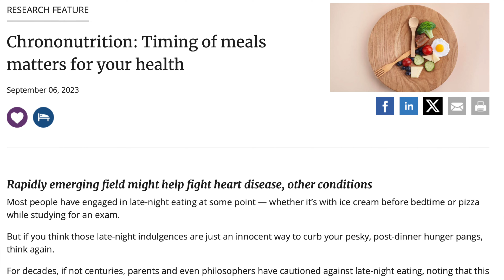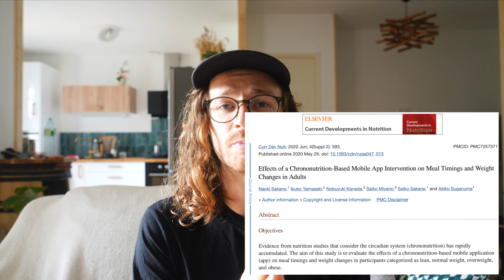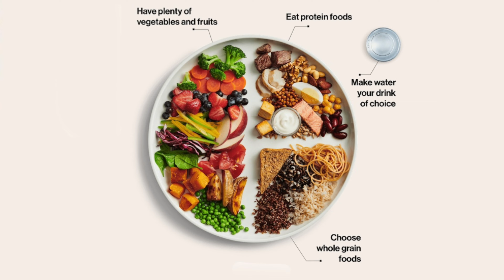Eat This Way to Hack Your Metabolism | The Science of Meal Timing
Discover the exciting science of chrononutrition and learn how meal timing can revolutionise your health, metabolism and weight loss. In this video, we dive deep into the importance of eating time and its impact on your metabolism, energy levels, and overall well-being. As a certified nutritionist, I'll break down the latest research on time-restricted eating and share practical tips to sync your meals with your body's natural rhythms.

Need further support? Get your free 30 minute health checkup with me

0:00 - Our Circadian Rhythm & Chrononutrition
2:02 - Benefits - Improved Cardiovascular Health
2:28 - Benefits - Weight Management
3:45 - Benefits - Diabetes and Metabolic Health
4:22 - Chrononutrition Example Protocols
6:00 - Common Problems
7:24 - Individual Variations
8:18 - Putting it All Together/Conclusion